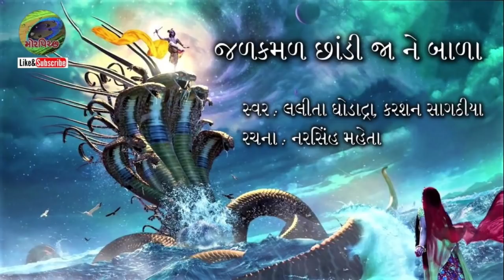Jalkamal chhandi jane bala with lyrics | જળ કમળ છાંડી જાને બાળા | Prabhatiya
જળ કમળ છાંડી જાને બાળા
રચના : નરસિંહ મહેતા
સ્વર : લલીતા ઘોડાદ્રા, કરશન સાગઠીયા
પ્રભાતિયા
મોર પિચ્છ
jalkamal chhandi jane bala with lyrics
jalkamal chhandi jane bala
Prabhatiya
narsinh maheta
lalita ghodadra
karshan sagathiya
mor pichchh